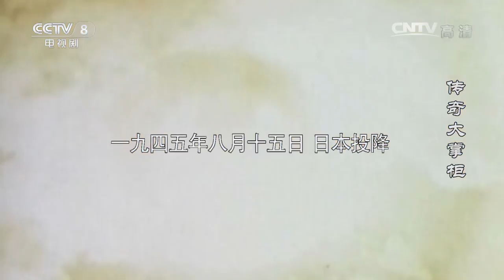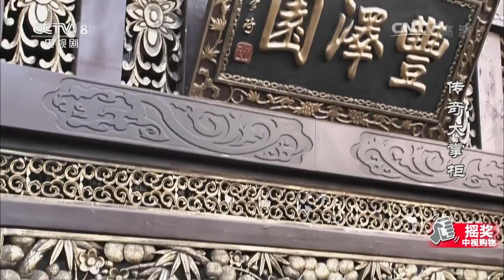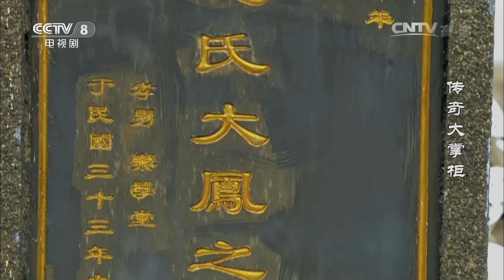【ENG SUB】《传奇大掌柜》 第43集 抗战胜利 栾学堂携妻儿回到北平（主演： 谷智鑫、何冰、杨立新、梁冠华、原雨）| CCTV电视剧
本集主要内容： 姚珍珍得到栾学堂送来的消息后，带着游击队战士救出了这些厨师，精神崩溃的矢野开枪自杀。抗战胜利了，栾学堂带着妻儿回到北平，胡济祥、厉秋辰则以汉奸罪被捕，好在厉耀祖认识接收小组的高官，救了厉秋辰一命。而胡济祥则花钱买通了接收人员逃过一劫。厉秋辰拿了王淑云的金条买回济丰楼，栾学堂完全没想到厉秋辰竟能东山再起。

■□剧情简介■□
《传奇大掌柜》是唐大年执导的年代传奇剧，由谷智鑫、何冰、杨立新、梁冠华、原雨领衔主演。该剧讲述了民国时期从山东流落到北京的小乞丐栾学堂在北京历尽坎坷最终创建百年老字号丰泽园的故事。